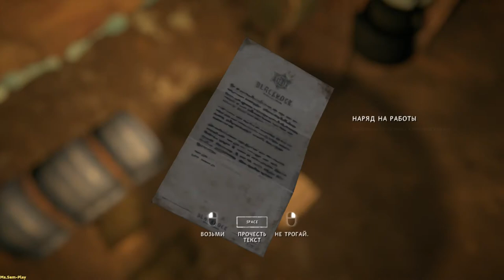THE LONG DARK(STORY MODE)➤ Fury,then silence(Ярость, затем тишина) №36